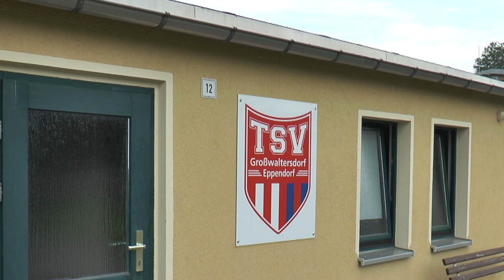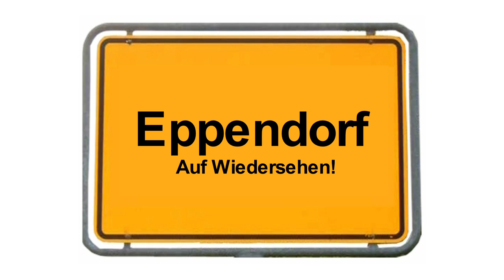Eppendorf aktuell - Juni 2021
Zum aktuellen Geschehen haben wir uns in Eppendorf mit Bürgermeister Axel Röthling verabredet.